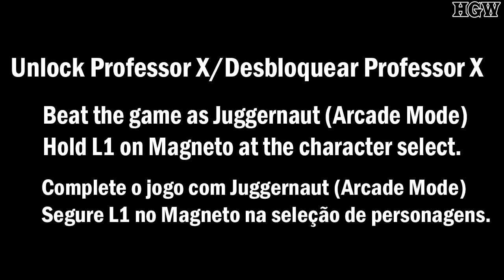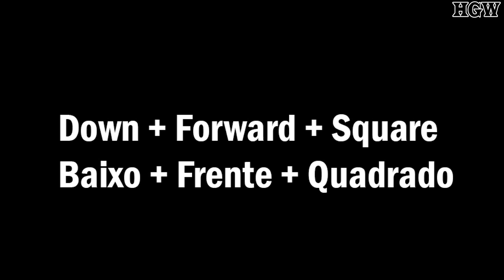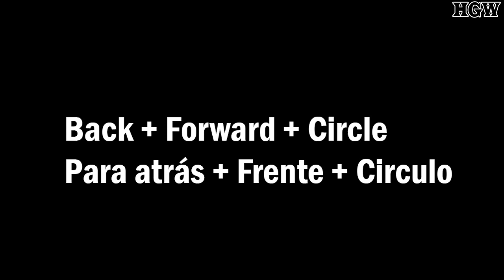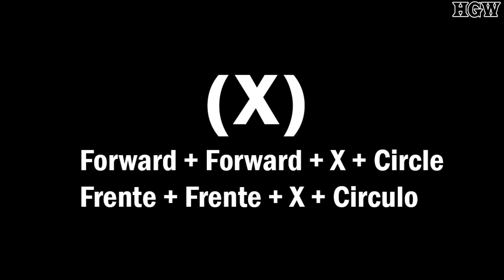X-Men Mutant Academy 2 (PS1) - Xavier [Professor X] Move List